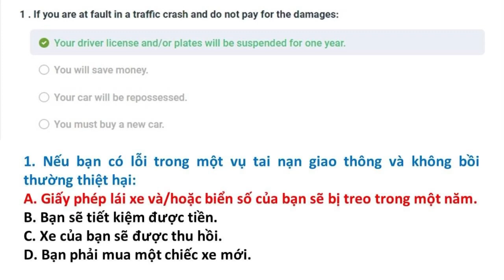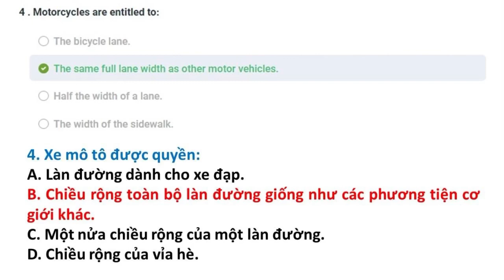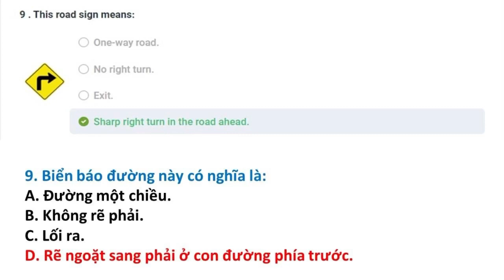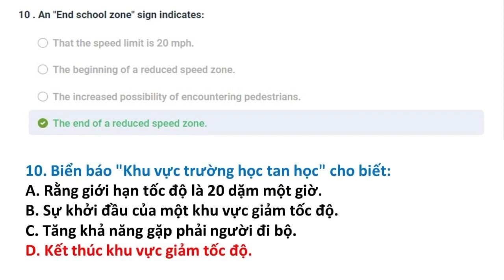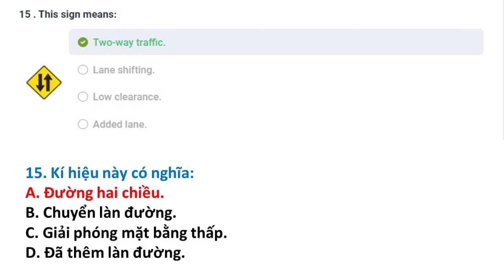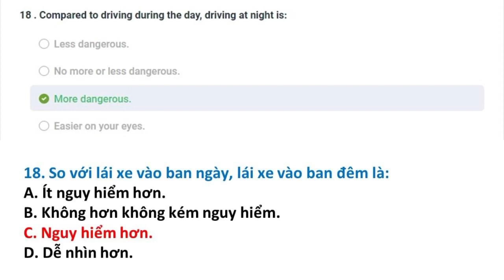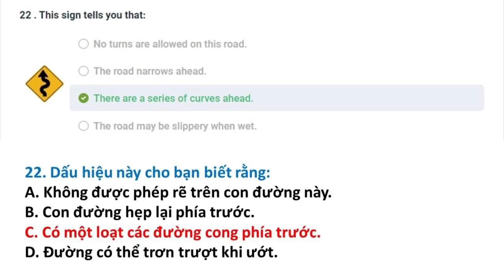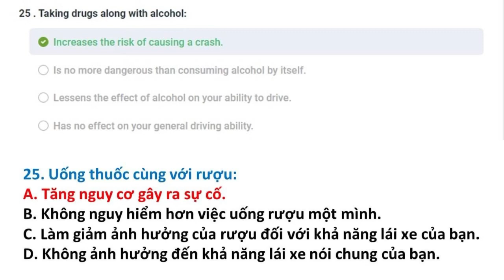Bài kiểm tra 9 || Câu hỏi ôn tập lý thuyết lái xe tại Mỹ bang Virginia 2023 || Song Ngữ Anh Việt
Đề thi lái xe tại bang Virginia được Thắng tổng hợp từ DMV tại Virginia. Trọn bộ gồm 24 đề:

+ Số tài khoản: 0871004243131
+ Ngân hàng: Vietcombank
+ Chủ tài khoản: Phan Hoàn Thắng